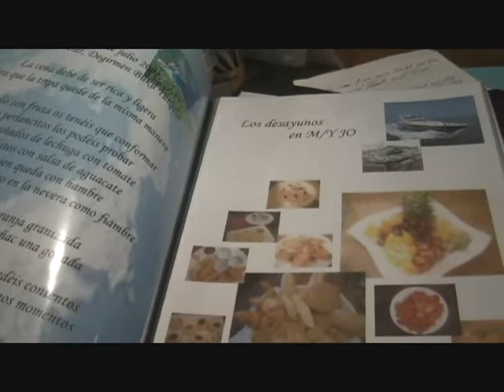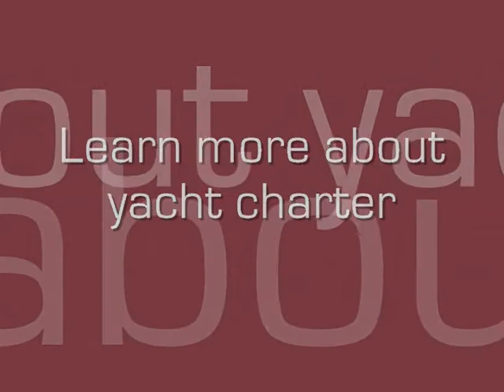Three Minutes with Chef David Beltran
Three minutes with chef David Beltran onboard the 160-foot motoryacht Jo, which is available for charter. This interview was done in December 2007 on the Caribbean island of Antigua.